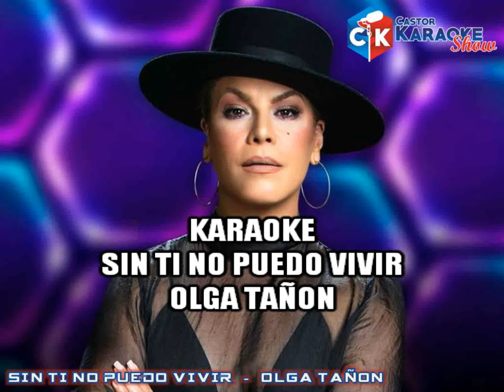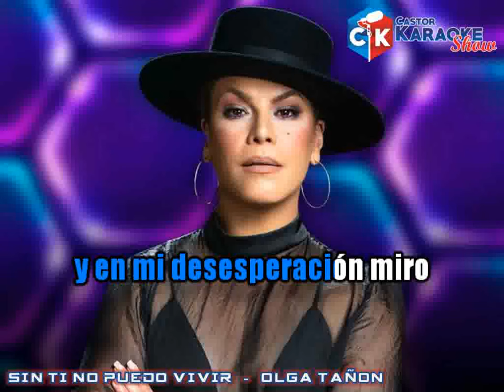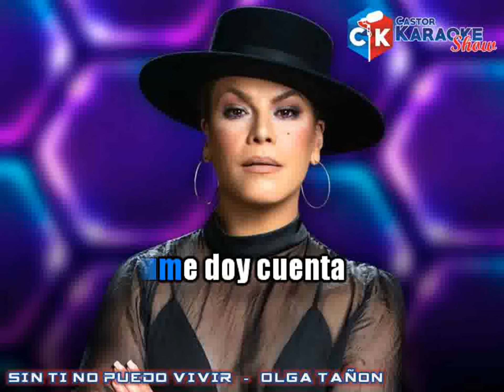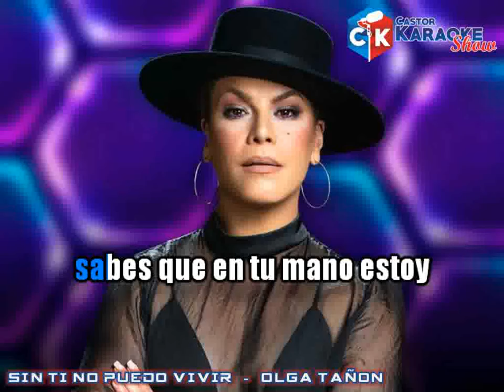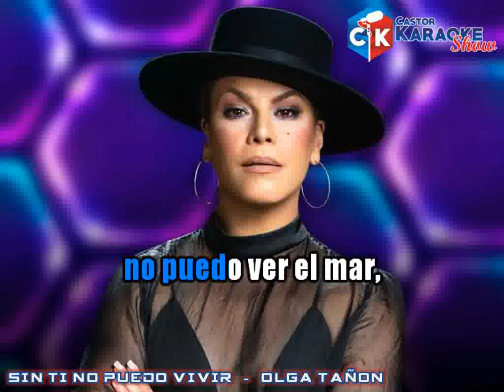karaoke sin ti no puedo vivir olga tañon (obsequio)